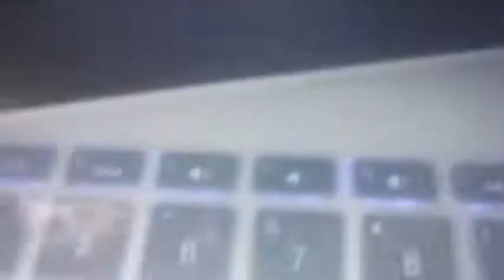SEASON 6 -OUR EYES LOOK TO THE LORD OUR GOD- NOV 3 2022)*** Day 123 of 150 Days of Psalms Season 6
SEASON 6 -OUR EYES LOOK TO THE LORD OUR GOD- NOVEMBER 3 2022)*** Day 123 of 150 Days of Psalms Season 6
Psalm 123